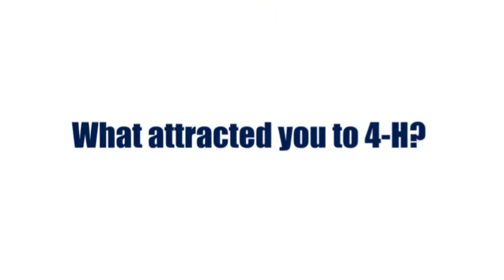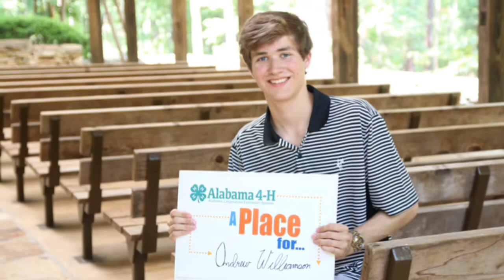Alabama 4-H member Andrew Williamson Profile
Andrew Williamson, an Alabama 4-H Club Member, discusses his 4-H career and how his participation has changed his life.